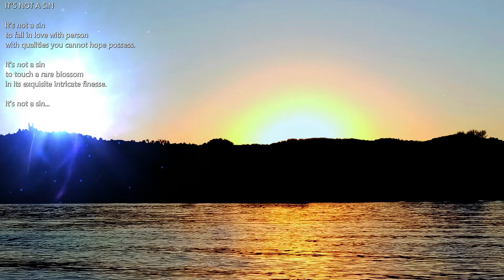Oh Wonder - Lose It, AriesEdition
IT'S NOT A SIN

to fall in love with person
with qualities you cannot hope possess.

to touch a rare blossom
in its exquisite intricate finesse.

-A.

(May 2019)
The photo of sunset over Donau in Linz, Austria and the poem "It's not a Sin" are mine.